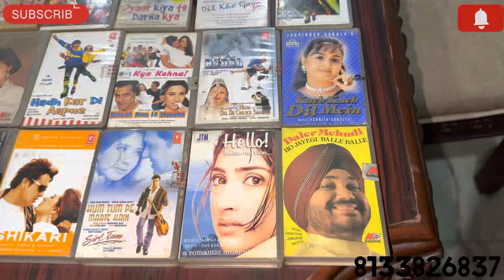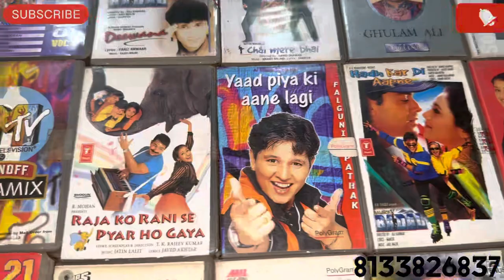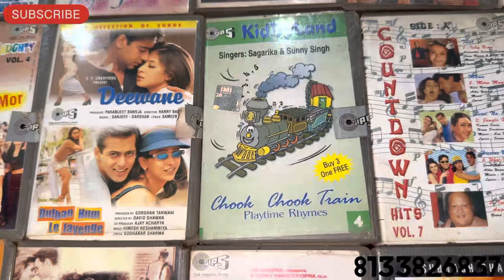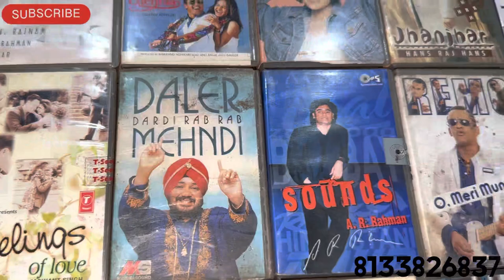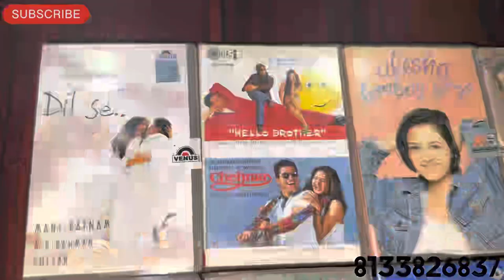Hindi audio cassettes for sale (seal packed)